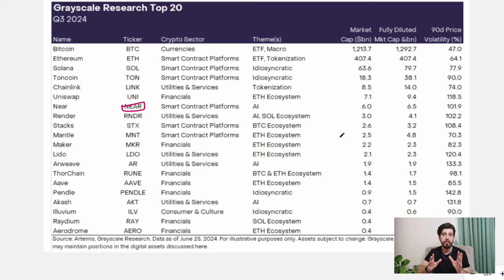2024 Bitmeden En İyi Olacak Altcoinler!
Grayscale 2024 3. çeyreği için top 20 coin listesi çıkardı. İnceledik.

Küresel işlemlerimi yaptığım Quantfury platformuna davet kodum: AHMET